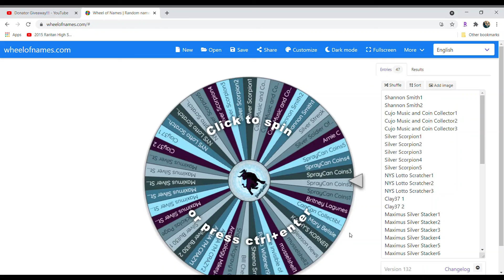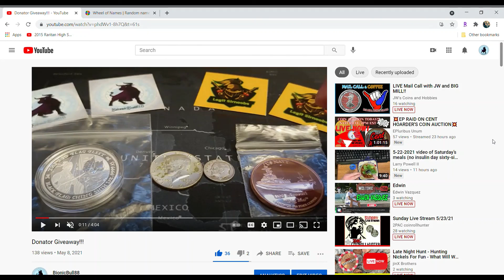Livestream Tomorrow 5/24 @8pm EST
Join me tomorrow live @8pm EST!!